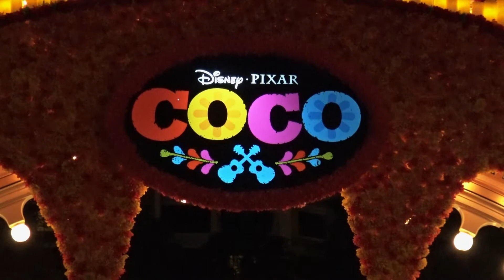Full Show - A Musical Celebration of COCO (Night Version)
A multi-angle, nighttime experience of the Musical Celebration of COCO at Disney California Adventure.